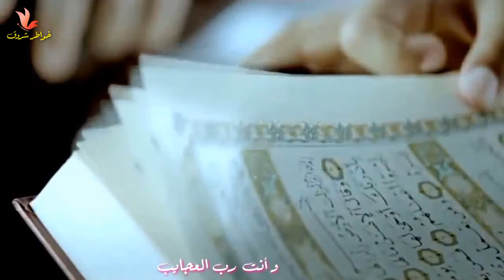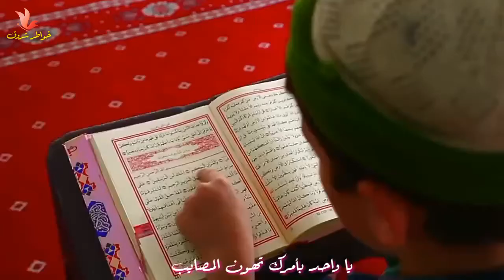أروع أنشودة ستسمعها / يا غافر لمن جالك و كله ذنوب 👌💯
🔴 🍃 رمضانكم مبارك .. تقبل الله منا و منكم صالح الاعمال إن شاء الله 🍃 🔴

♡المنشد : خالد العودة

تصميم قناة : خواطر شروق♡♡♡♡♡♡♡♡♡♡♡♡♡♡♡♡♡♡♡♡♡♡♡♡

🔵🔹قناة خواطر

                                                          🔵🔹مرحبا بكم🔹🔵

كلمات دلالية